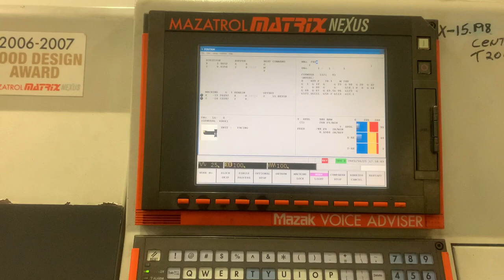FOR SALE 2007 MAZAK QTN 350-II (Toolquip # 22145500)